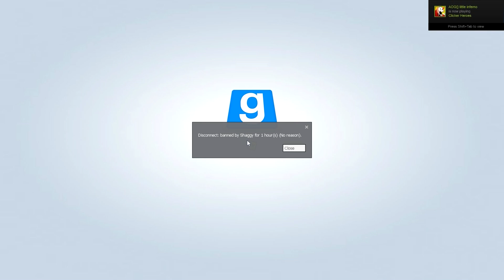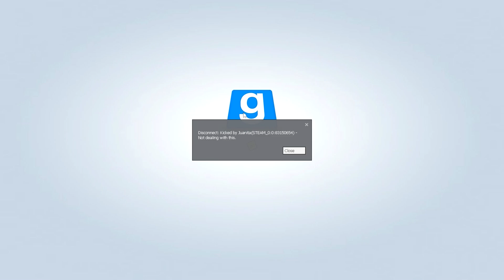GMOD - RDM RP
Short DayZ video next.